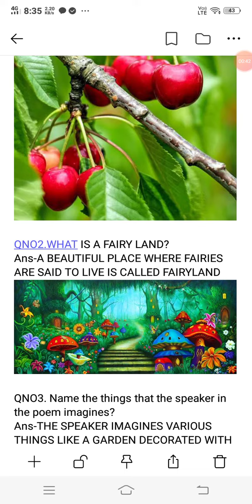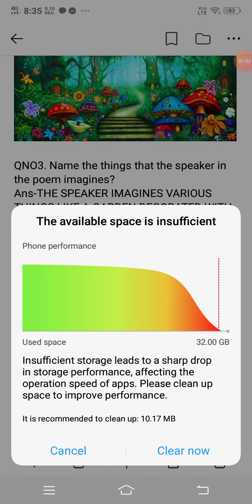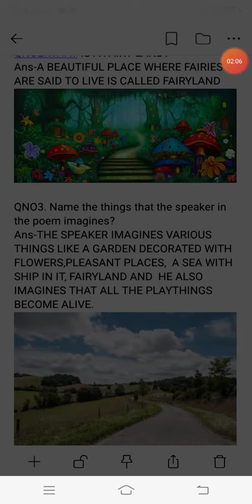FOREIGN LANDS CLASS 4 ENGLISH question answers